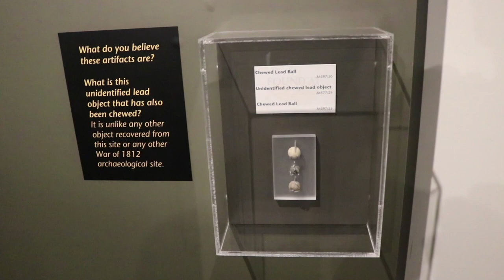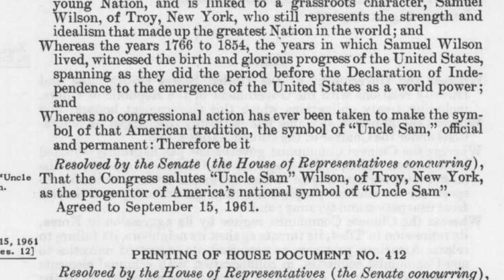Historic Phrase Origins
The cat's out of the bag, now! Staff members John and Dan discuss the fascinating history of some common idioms, phrases, and concepts that have their origins in the 18th and 19th centuries.